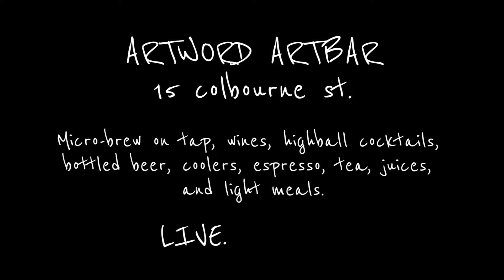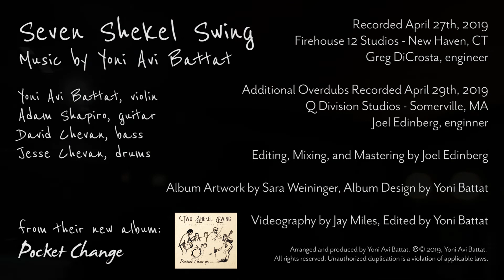Two Shekel Swing in Hamilton, ON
Tuesday, May 28th - 7:30 PM
Artword Artbar - 15 Colbourne St. Hamilton
$15 cover at the door